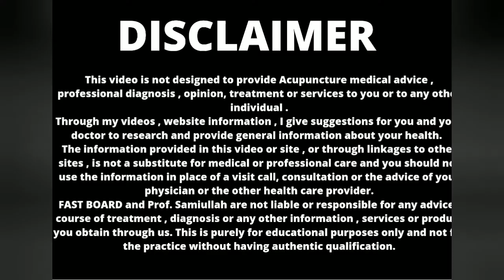ACUPUNCTURE PRACTICALS FOR EXTRA POINTS // BY Prof. A.R.Samiullah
Mobile Number :- 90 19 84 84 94
Address:- #25/3 1st Main Road , Athmananda colony , Sultanpalya , R.T. Nagar Bangalore - 560032.